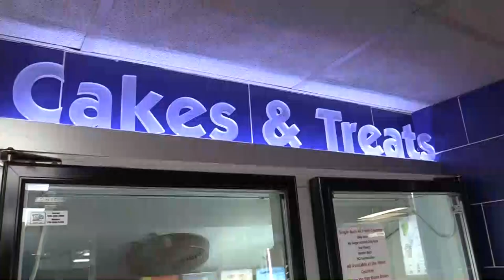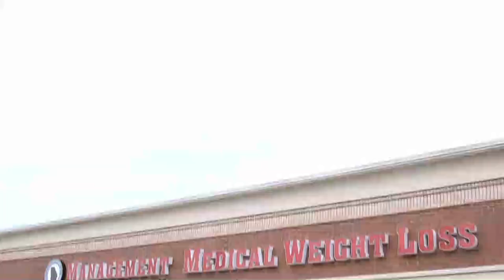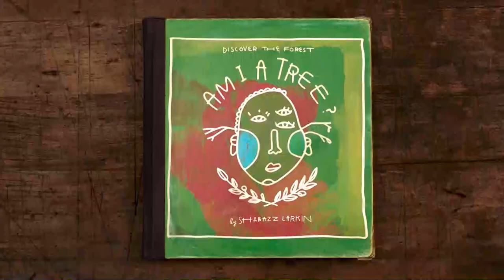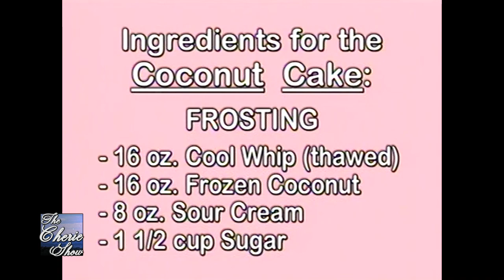Fannin Regional Hospital and Granny Olga's Cookies Sure to Please. Check Them Both Out!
Kiker Wealth Management (Jasper, GA)
DQ Jasper